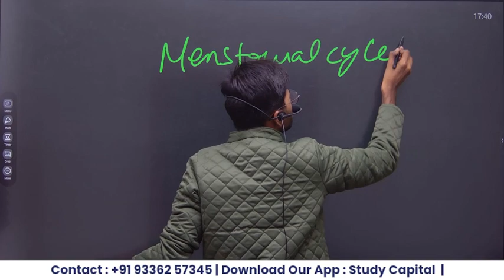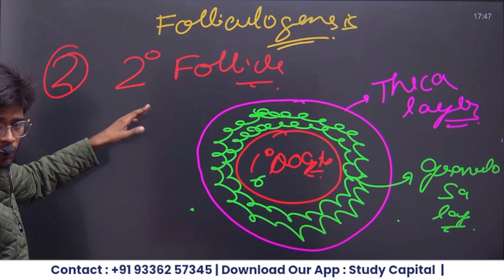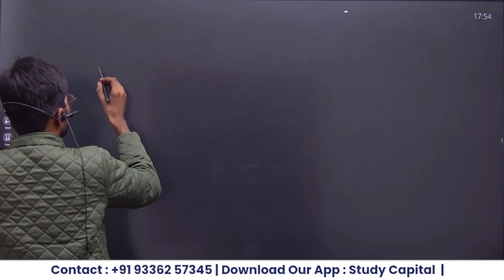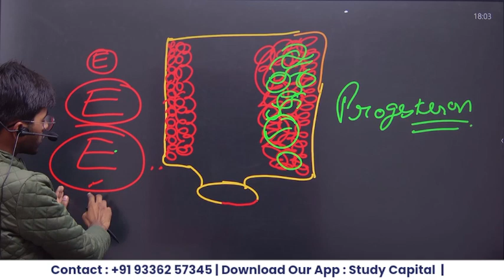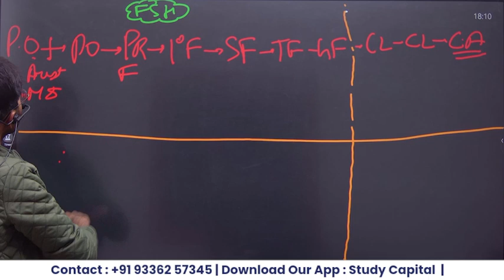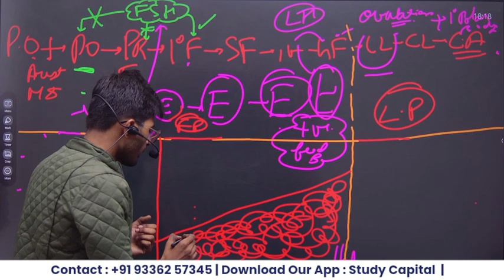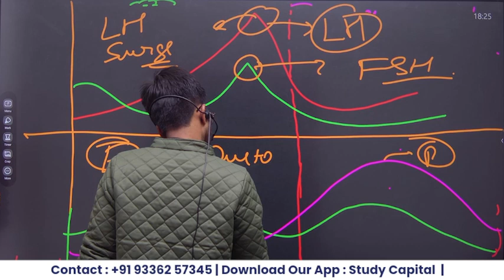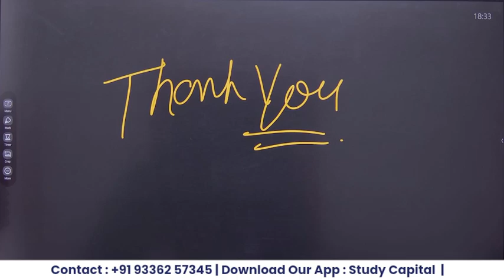All about Menstrual Cycle | Complete Video for CUET 2024 / Board Exam | Biology Domain by VP Sir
CUET 2024 | ♨️ English Language Syllabus ♨️ | Best Guidance and Trends by Radha Ma'am

Course Features

Daily class
Doubt session
Study material/notes pdf
Special guidance

 / thestudycapital

bhu pg
thestudycapital

cuet 2024 preparation,cuet 2024 prepration,cucet 2024 prepration,cuet2024 date,cuet 2024 process,cuet 2024 exam preparation,cuet 2024 admission,cuet preparation, Cuet2024preparationclasses